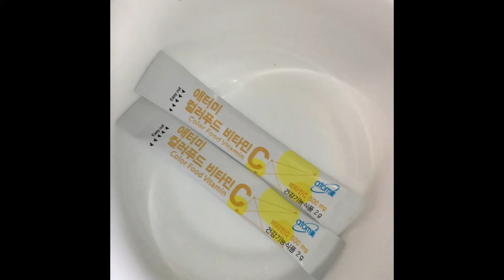Masker Vitamin C By Schada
Founder Schada beauty & Spa berkongsi tentang cara membuat masker vitamin C paling mudah.